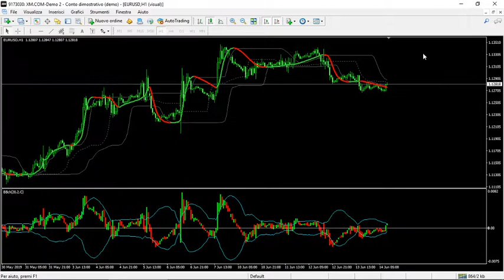ADAPTIVE JURIK FILTER MTF + $$BB PRICE ON CHANNEL MT4 FOREX SCALPING STRATEGY